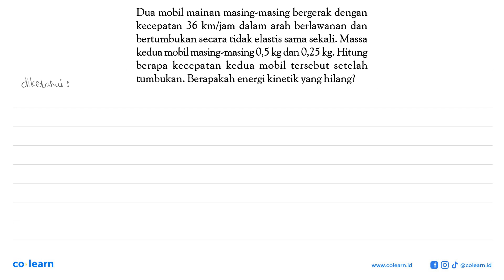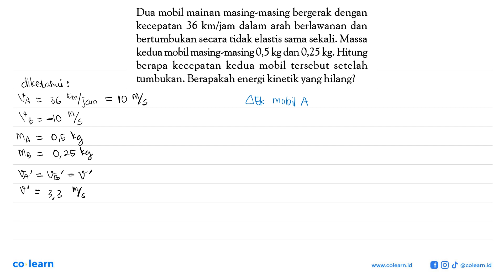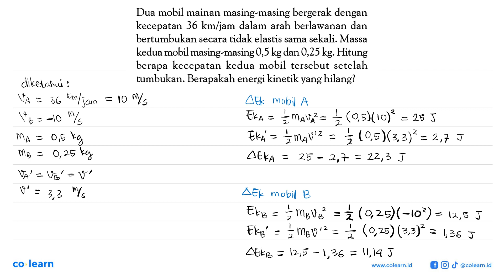Dua mobil mainan masing-masing bergerak dengan kecepatan 36 km/jam dalam arah berlawanan dan bert...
Dua mobil mainan masing-masing bergerak dengan kecepatan 36 km/jam dalam arah berlawanan dan bertumbukan secara tidak elastis sama sekali: Massa kedua mobil masing-masing 0,5 kg dan 0,25 kg: Hitung berapa kecepatan kedua mobil tersebut setelah tumbukan. Berapakah energi kinetik yang hilang?

Topik atau Materi: Tumbukan Lenting Sempurna, Lenting Sebagian, dan Tidak Lenting - Momentum dan Impuls - Mekanika - Fisika Kelas 10 SMA -

00:00 : Bedah Soal
01:00 : Konsep, rumus dan pengertian Tumbukan Lenting Sempurna, Lenting Sebagian, dan Tidak Lenting
01:18 : Langkah penyelesaian soal
02:47 : Jawaban akhir
03:17 : Penutup